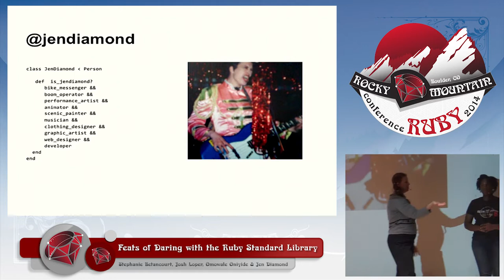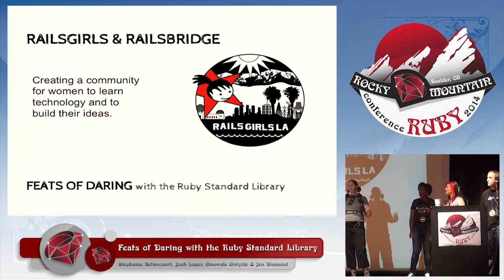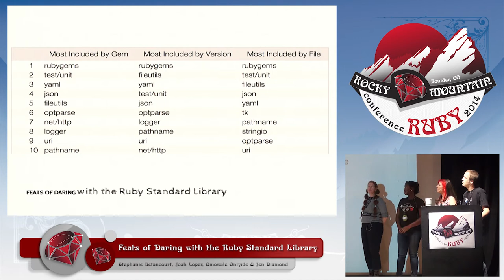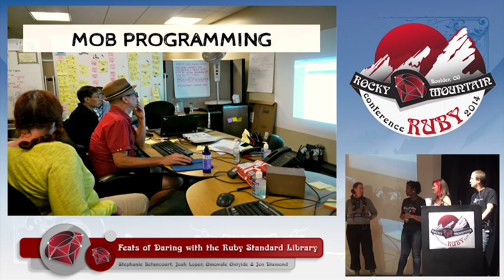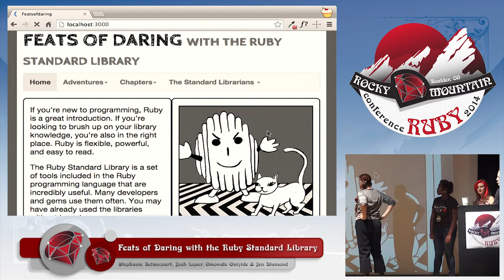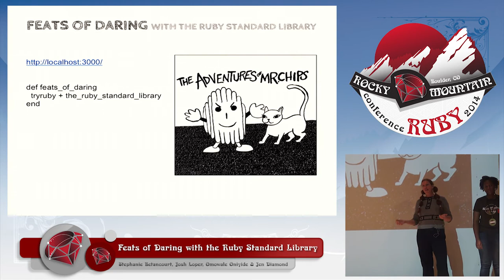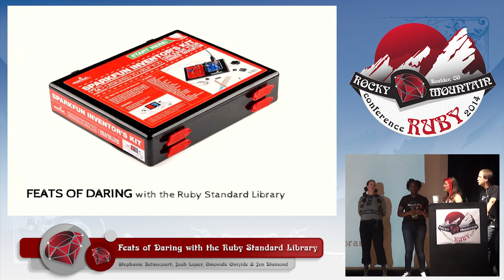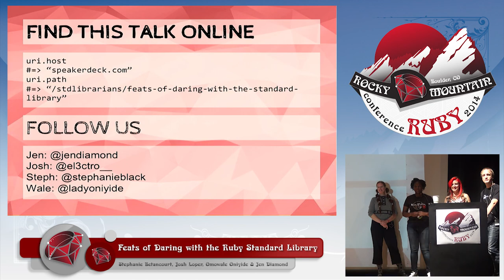Rocky Mountain Ruby 2014 - Feats of Daring with the Ruby Standard Library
Feats of Daring with the Ruby Standard Libaray by Jen Diamond, Stephanie Betancourt, Omowale Oniyide and Josh Loper

The Standard Librarians are working to make the Ruby Standard Library more accessible to it's users, beginner through advanced. The basis for it is existing ruby-docs. The Stand Librarians have taken it further with explanations that are easier to parse, libraries grouped into categories, examples to try, links aggregated for further study and similar gems listed. This talk will demonstrate the new site, how it was made it and how RGSoC helped make that happen. Ruby's Standard Libraries have a lot of tricks up it's sleeves. Want to see some?